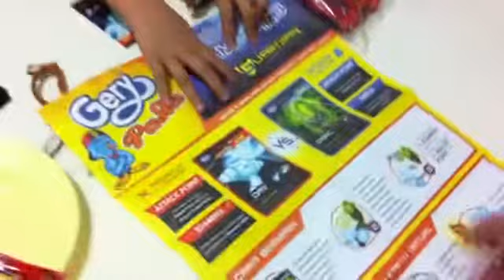Unboxing Gery Pasta dapat Kartu D'Guardian AR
Buka Gery Pasta, Fillo dapat kartu D'Guardian AR.
Seru sekali lho permainan ini !!!